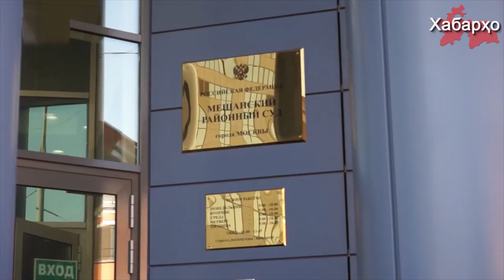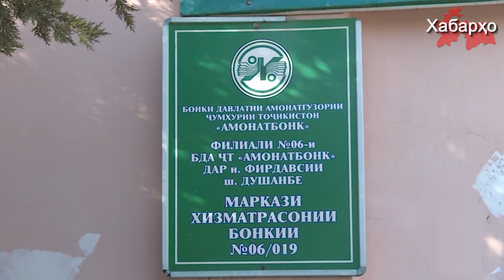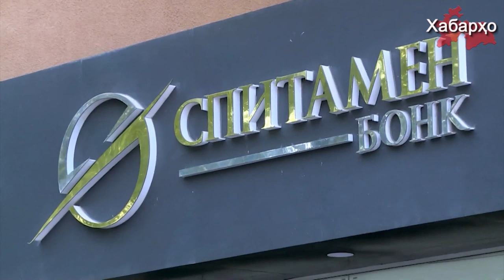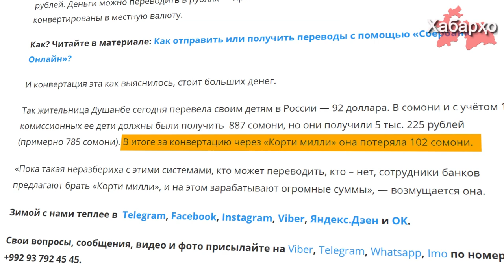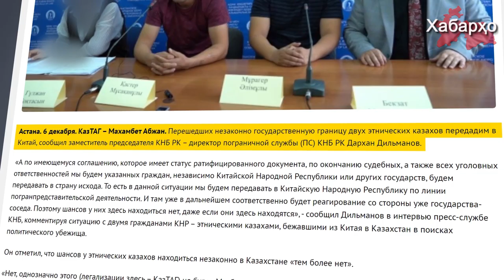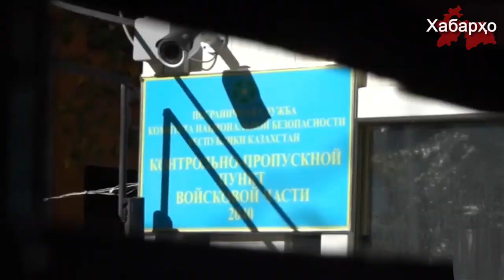Хабарҳои Тоҷикистон ва Осиёи Марказӣ 14.12.2019 (اخبار تاجیکستان) (HD)